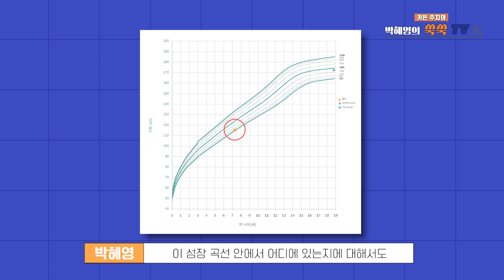[쑥쑥TV] 아이의 키 성장 바르게 크는게 가장 중요합니다!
[힘찬병원 바른성장클리닉 소개 2편]
성장클리닉에서 검사를 받고 나면
어떤 솔루션을 받는 걸까요?

TV조선 키든타임 키든주치의 박혜영 이사장이
성장클리닉에 방문 후 검사 결과에 따른
어떤 치료와 처방이 이뤄지는지 자세히 알려드립니다~

그리고 힘찬병원 성장클리닉 정식 명칭이
'바른성장클리닉'인 이유도 설명드립니다^^